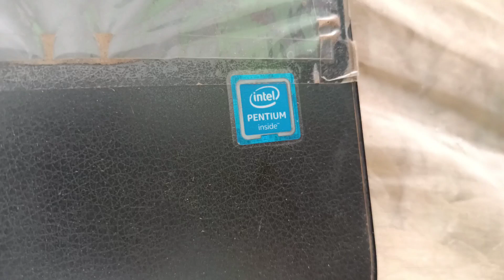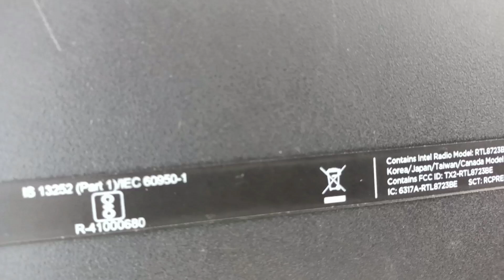भाई की मदद से मिला सेकंड हैंड hp laptop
manojdey my bro